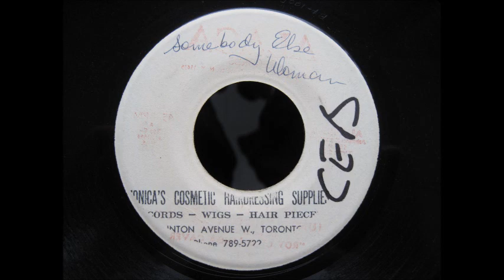Bunny Palomino & Mat C And The W IS – I Gonna Love Somebody Else Woman and Version (ReggaeWise)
Bunny Palomino & Mat C. And The W. IS. – I Gonna Love Somebody Else Woman (Somebody Love Mine) and Version